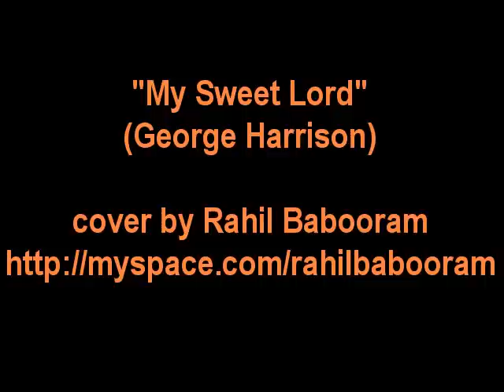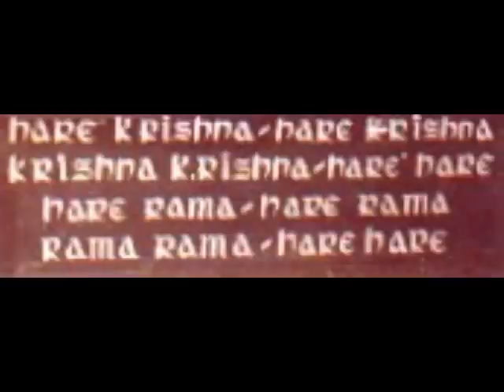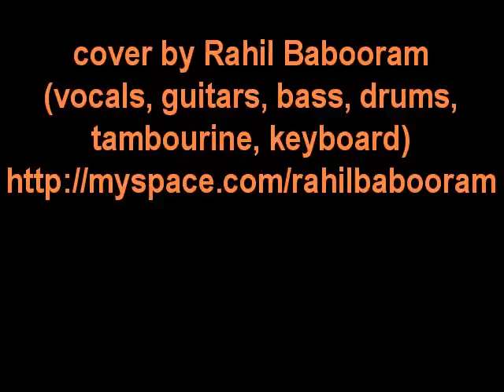Rahil Babooram - cover of "My Sweet Lord" (by George Harrison)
Rahil Babooram ) - cover of "My Sweet Lord" (by George Harrison, from the album "All things must pass")

Lyrics (George Harrison) -
"My sweet Lord
Hm, my Lord

I really want to see You
Really want to be with You
Really want to see You Lord
But it takes so long, my Lord

I really want to know You
Really want to go with You
Really want to show You Lord
That it won't take long, my Lord (Hallelujah)

My sweet Lord (Hallelujah)
Hm, my Lord (Hallelujah)

Really want to see You
But it takes so long, my Lord (Hallelujah)

I really want to know You (Hallelujah)
Really want to go with You (Hallelujah)
Really want to show You Lord (aaah)

Hm, my Lord (Hare Krishna)
My sweet Lord (Hare Krishna)
My sweet Lord (Krishna, Krishna)
My sweet Lord (Hare Hare)

Now, I really want to see You (Hare Rama)
Really want to be with You (Hare Rama)
Really want to see You Lord (aaah)

My, my, my Lord (Hare Krishna)
My Lord (Hare Hare)
Hm, hm (Gurur Brahma)
Hm, hm (Gurur Vishnu)
Hm, hm (Gurur Devo)
Hm, hm (Maheshwara)
My sweet Lord (Gurur Sakshaat)
My sweet Lord (Parabrahma)
My, my, my Lord (Tasmayi Shree)
My, my, my, my Lord (Guruve Namah)
My sweet Lord (Hare Rama)
(Hare Rama)